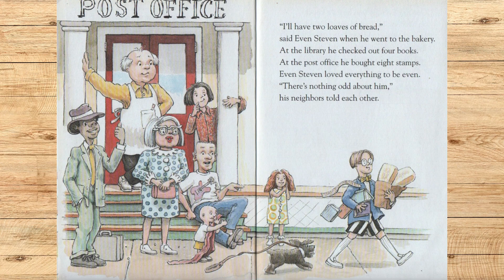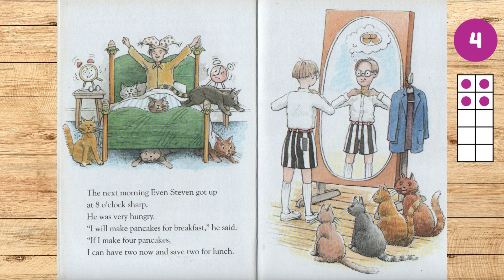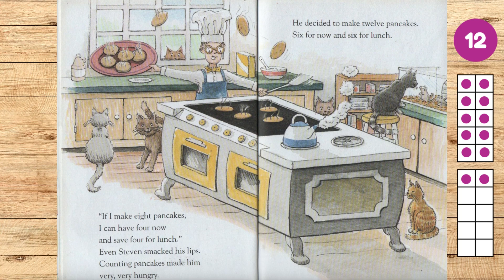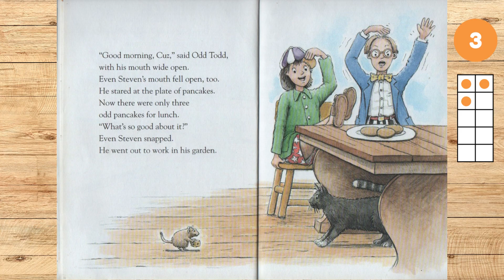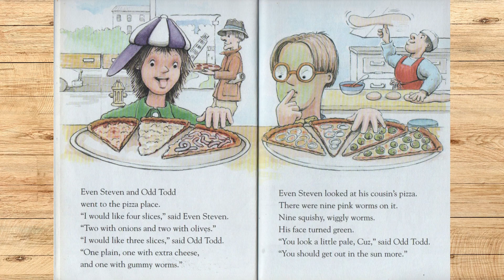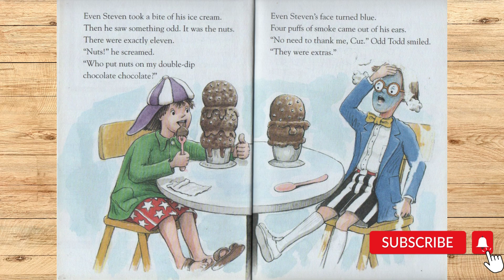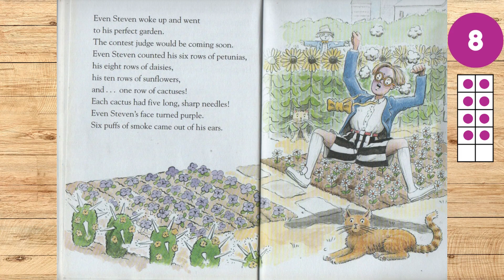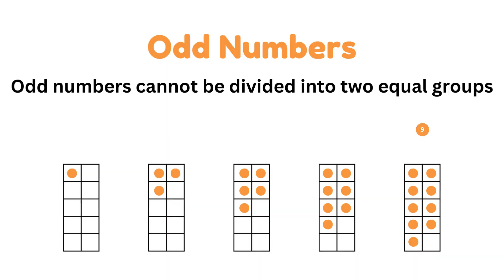Even Steven and Odd Todd | Math Story Read Aloud for Kids | Kathryn Cristaldi | Phonics Reading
0:00  Introduction
1:00 Cousin Odd Todd Comes to Visit
2:20 Breakfast
4:06 In the Garden
5:28 Lunch
7: 15 Perfect Garden Contest

Even Steven and Odd Todd by Kathryn Cristaldi. Even Steven loved everything even. His Cousin Odd Todd likes all things odd. What happens when Odd Todd comes to visit Even Steven for the summer.

🌈 Join us for an enchanting math adventure with "Even Steven and Odd Todd" by Kathryn Cristaldi. In this engaging story, your young ones will learn about even and odd numbers in a fun and entertaining way.

🔢 Explore the world of numbers as we dive into this educational read-aloud session. "Even Steven and Odd Todd" is a delightful tale that introduces the concepts of even and odd numbers through the entertaining adventures of two characters.

🌟 Our Math Story Read Aloud is a perfect way to combine education and entertainment for kids. Whether you're a parent, teacher, or just someone who loves great children's literature, this story is sure to captivate young minds.

👂 Sit back, relax, and enjoy this delightful read-aloud session with your children.
phonic reading
English speaking practice
grade 1 English reading practice
how to spell
sight words
spell the words
writing practice English
CVC words
English reading practice
cvc words for kindergarten
phonic sound
phonics sounds of the alphabets
phonics
two letter words
reading